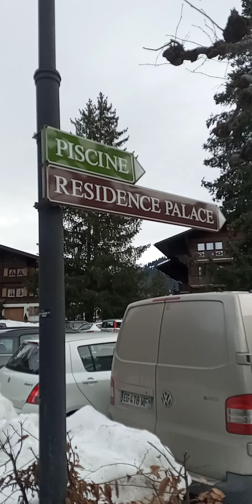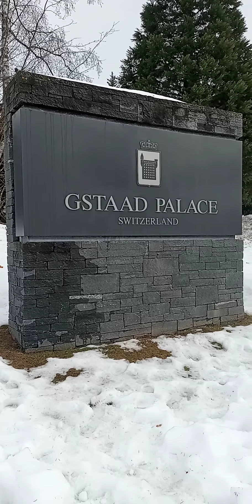Gstaad Switzerland.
Walk down and went to the City